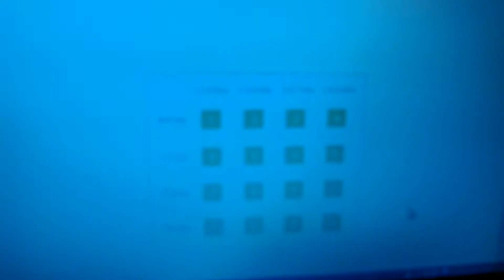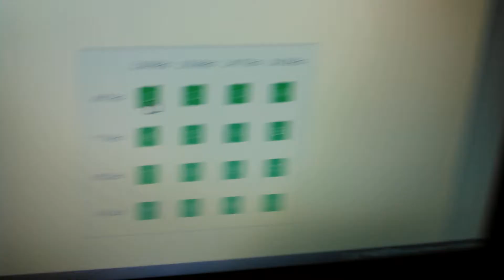DTMF decoder using Holtek HT9170B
Test circuit of my DTMF decoder built using a Holtek HT-9170B dtmf chip. This is the same circuit I've used in a number of different projects over the last 18 years or so.   This one will next be wired to my Arduino based repeater controller to add remote control capability to it.